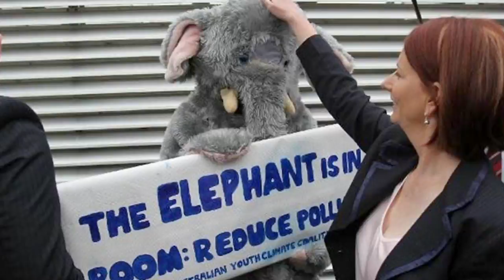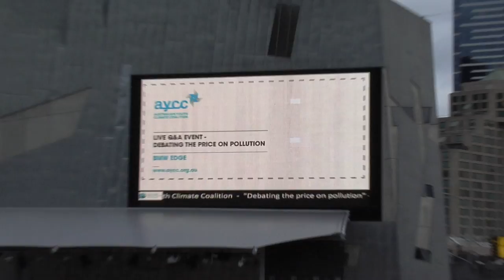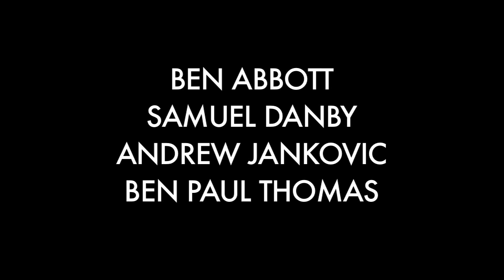Climate Change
Apologies for the Deakin University formalities in the first second.

This is a documentary that I made for my Film and Digital Media degree. Kirsty Albion works for the Australian Youth Climate Coalition as the national director of volunteers. She's an inspirational activist, doing all she can to build a generation wide movement to solve the climate crisis.